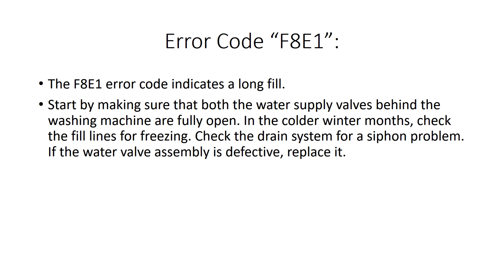F8E1 Error Code SOLVED!!! Whirlpool Cabrio Top Loading Washer Washing Machine F8EI